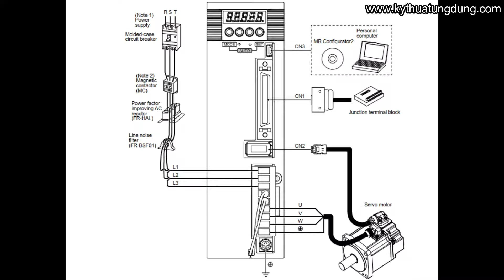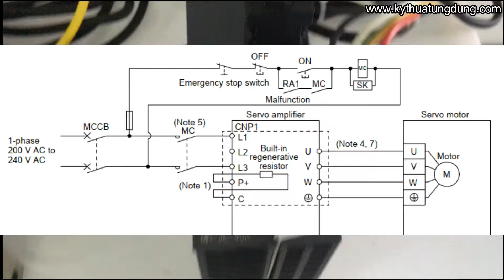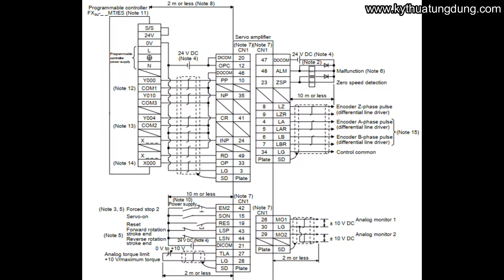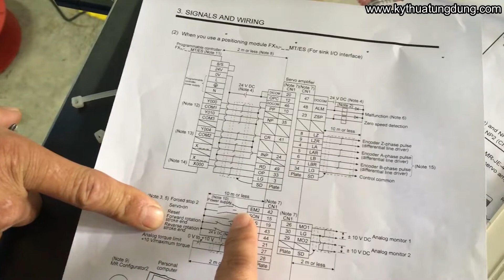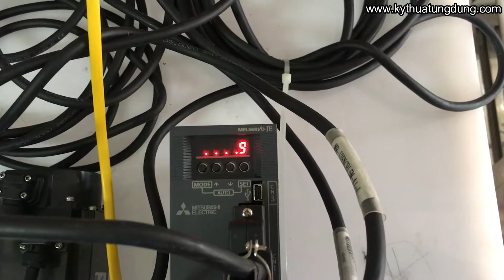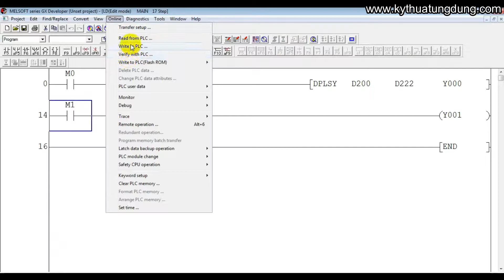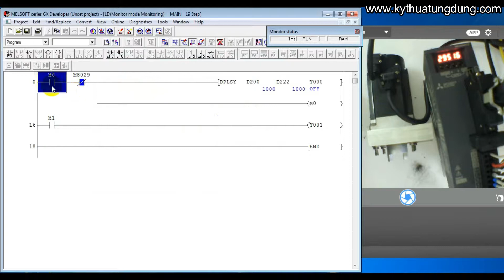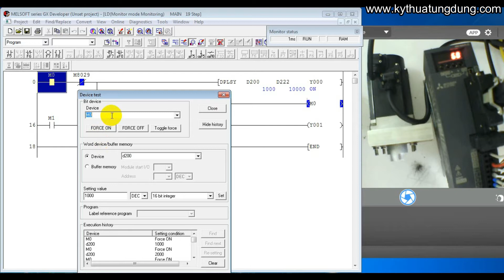PLC FX3U Điều khiển động cơ AC Sevor qua driver MR-JE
Đấu nối động cơ AC Servo MR-JE-40A với PLC FX Mitsubishi FX3U.
PLC FX 3U phát xung điều khiển động cơ AC servo.